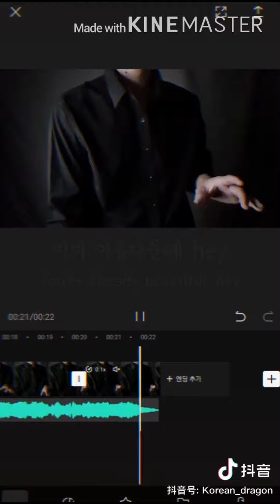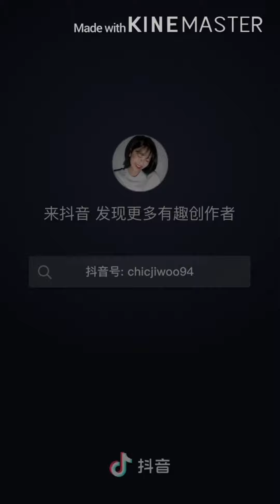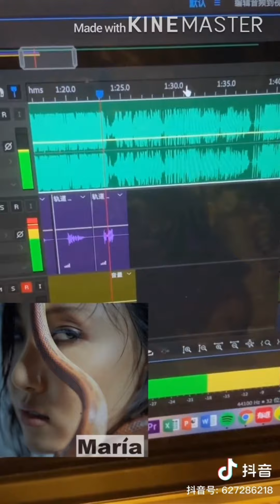Douyin- Maria- Hwa Sa- Cover!!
In addition, you can contribute comments on the video, really we want to know what you think about it.  That is the motivation to help us find, collect and upload videos on our own Youtube channel.  We hope to receive positive feedback from everyone.
Xin cảm mơn vì bạn đã xem hết video này của chúng tôi. ngoài ra, các bạn còn có thể đóng góp thêm ý kiến về video, thực sự chúng tôi muốn biết bạn nghĩ gì về nó. Đó chính là động lực để giúp chúng tôi có thể tìm kiếm, sưu tầm và đăng tải video lên chính kênh Youtube của chúng tôi. Rất mong nhận được phản hội tích cực từ mọi người.
感谢您观看我们的所有视频。 此外，您可以在视频中发表评论，我们真的想知道您对此有何看法。 如果您感觉很好，很有趣，则可以按频道订阅按钮等等。 这是帮助我们在自己的YouTube频道上查找，收集和上传视频的动力。 我们希望收到大家的积极反馈。